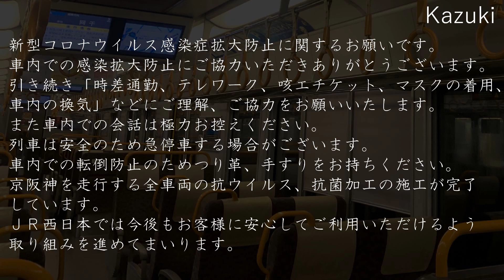【JR西日本】新型コロナウイルス感染症対策 車内放送 (機械音声)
新型コロナウイルス感染症対策に関する啓発放送です。